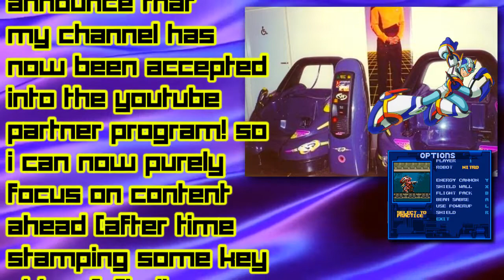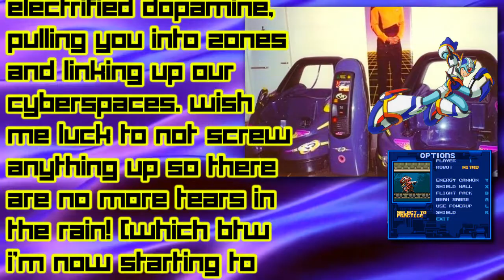☢️ YouTube Partnership: ACCEPTED ☢️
the day has come! as of spring 2022 I have now been partnered up on this and now can fully concentrate on the next wave of things to come. thank you all so much especially my dedicated stream crew who keep my hours up and have been good company as I stroll people along these zones. excited to work on one idea at a time with the potential to bring this channel to all sorts of directions. for now, I'm continuing sticking hard with Y2K era gaming, 90's infused dance / VGM mixes, ambient chill-out visualization mixes and eventually music videos for current projects I'm really into that I wanna see get more recognition. I *just might* start working on my game project again too while giving progress updates so I have a big long term objective goal to go along with this channel. let's see where this all goes 🚀

big shoutouts to Frank L / RGB Nightmare, Funkabomb, Taylor D, Ashtar Communications, Brent G, Sam K, System ST91, ElFamosodemon, Ethrelite, Y2KLost&Found and the person reading this :)